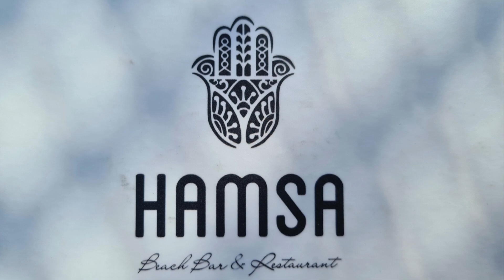Hamsa Beach Bar, Laganas, Zakynthos